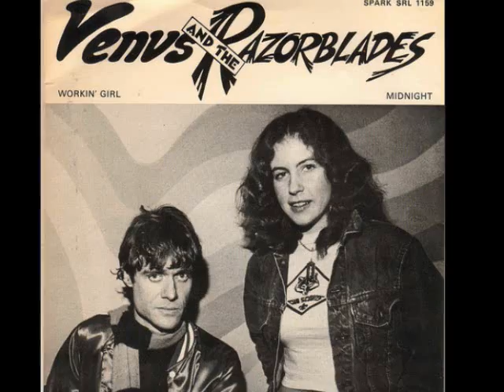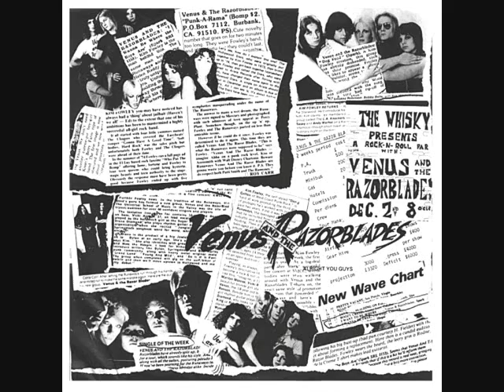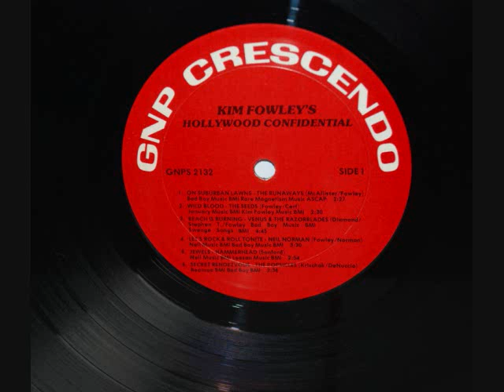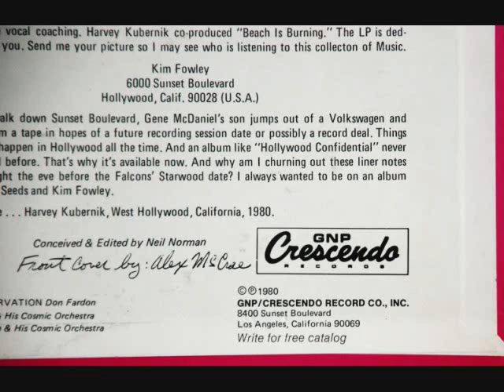VENUS AND THE RAZORBLADES "BEACH IS BURNING" 1980 (KIM FOWLEY)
VENUS AND THE RAZORBLADES "BEACH IS BURNING" 1980 FROM KIM FOWLEY'S "HOLLYWOOD CONFIDENTIAL" LP

VENUS AND THE RAZORBLADES:
STEVEN T. - GUITAR
VICKI RAZORBLADE - VOCALS
DYAN DIAMOND - GUITAR / VOCALS
RONNIE LEE - GUITAR / VOCALS
DANIELLE FAYE - BASS
NICKEY BEAT - DRUMS
LAURIE BELL - DRUMS - VOCALS